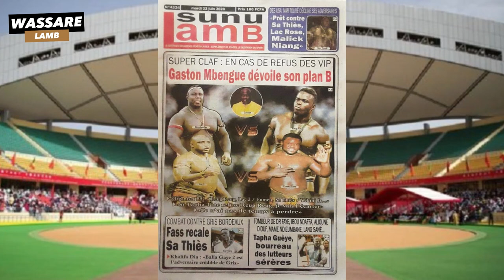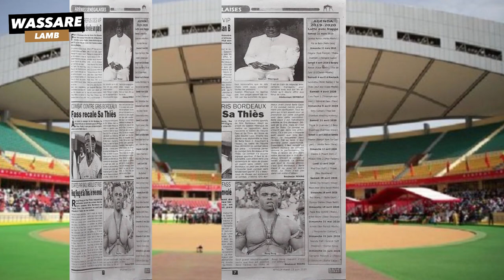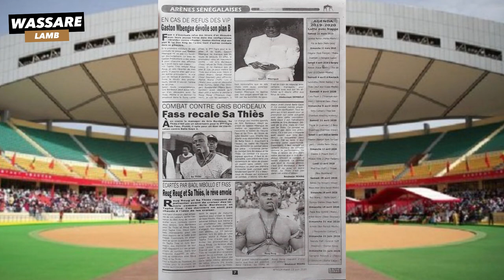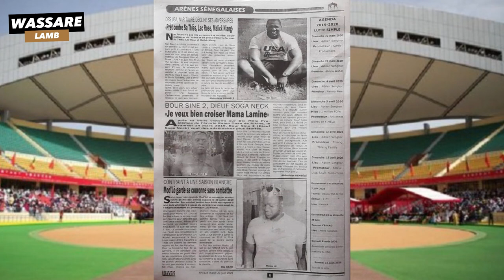SUPER CLAF, En cas de refus des VIP Gaston Mbengue devoil son plan B